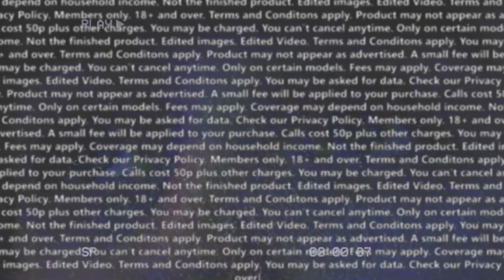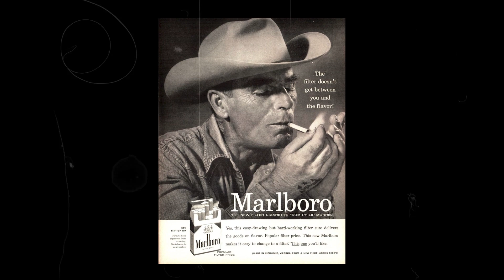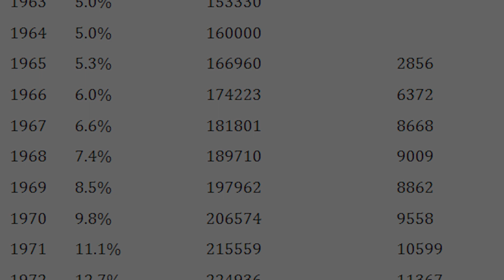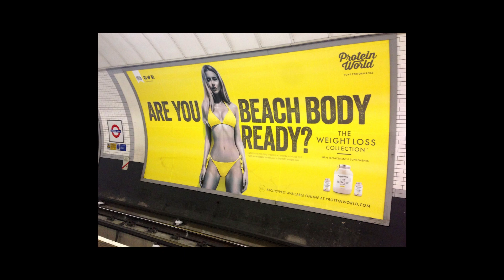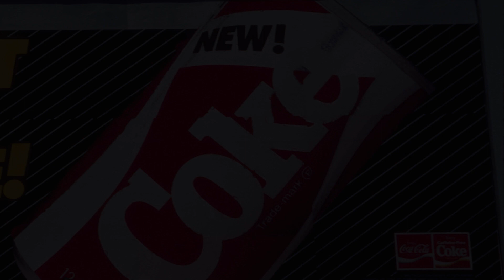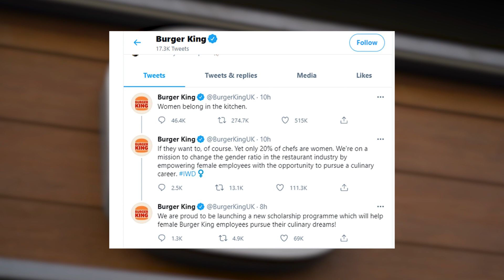The Adverse Effect | History of Advertising Short Documentary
The Adverse Effect is a student produced, archival documentary about the many failures there have been in the history of modern advertising. There are many lessons to be learned and caution must be taken in the future of publicity!

Written and Directed by George Masser

Edited by George Masser

Produced by GM Media

Actor: Jamie Kipling